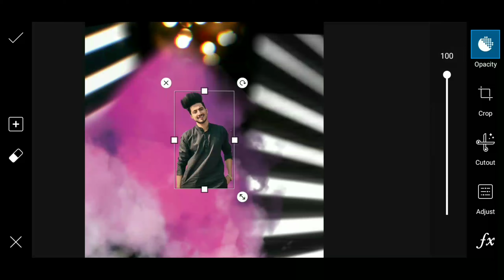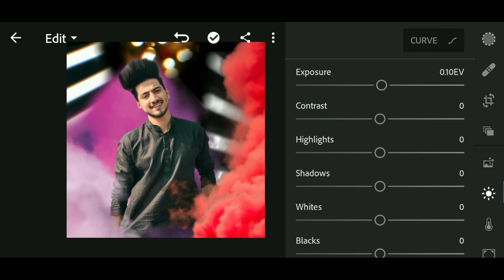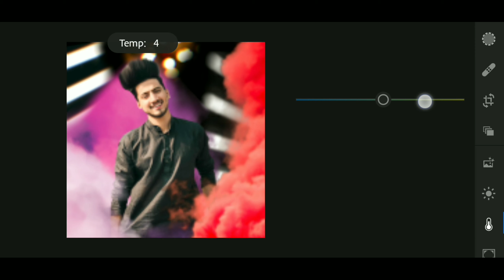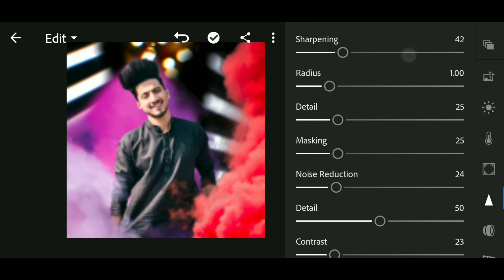Smoke colour bomb effect in PicsArt Hindi tutorial || NS EDITI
I'm NS EDITI from Chhattisgarh India. In this youtube channel I'm teaching Photo Editing, Photo Manipulation, Photo Retouching, Color Grading, Color Correction, Poster Design, Logo Design, Editing Tips & Tricks and even Video Editing in Android Editing Apps. I am passionate about Graphics Design and I want to share my own few years photo editing experiences to everyone who want to learn Photo Editing or interested in Graphics Design. And That's my Goal describing to my channel.

🔵 editing app
● PicsArt

🔵 HASHTAGS -

Please don't not forget to like and  my channel